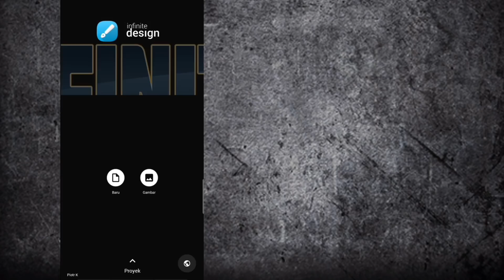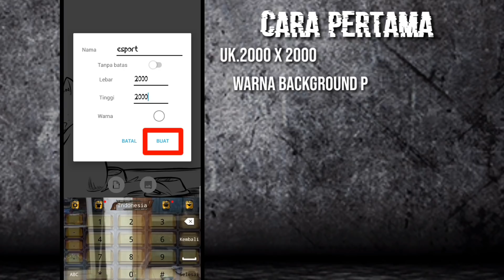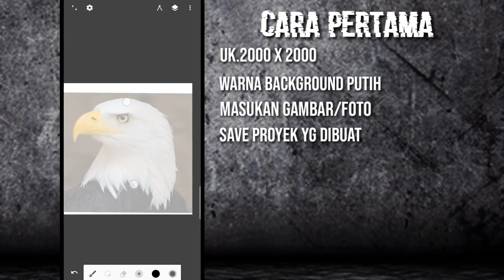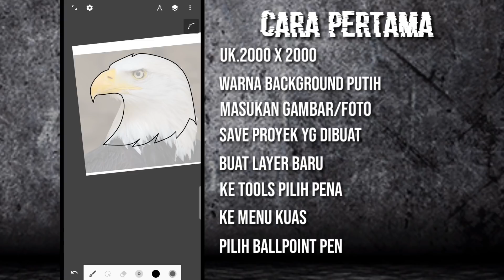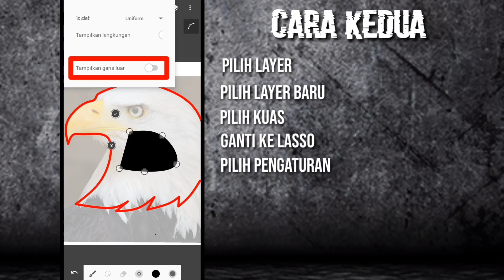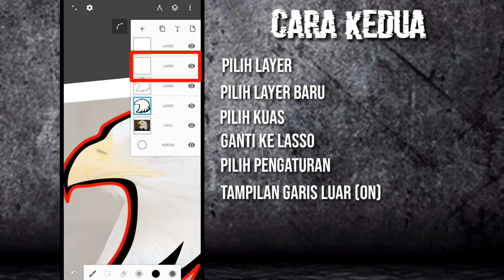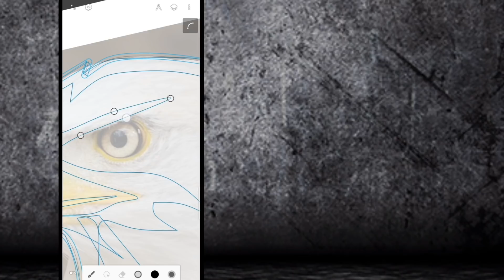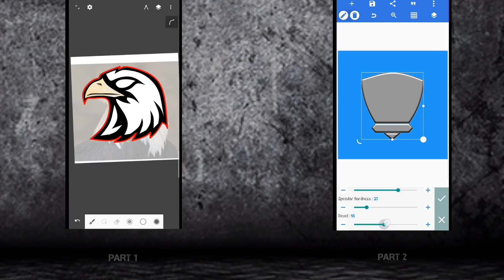cara membuat logo ESPORT di android TUTORIAL INFINITE DESIGN PIXELLAB PART 1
tutorial sekarang cara membuat logo esport.
kali ini tutorial yg di buatkan di bagi part 1 dan part 2
part 1 : tutorial infinite design
part 2 : tutorial pixellab
untuk membuatkan logo desain , tutorial yang diberikan lengkap dengan adanya cara membuat tameng.yg biasanya tameng cuma ngambil di google.yang mana logo esport sering digunakan buat gamer gamers mobile legends.
selain itu tampilan logo esport ini juga berbentuk logo 3D/sport logo.

semoga penjelasan tutorial kali ini bisa bisa membuat kalian cepat bisa dalam membuat disain dan logonya.
tutorial yang diberikan sangat lengkap.dari foto dijadikan desain kemudian ke pembuatan logonya.
untuk memudahkan bagi pemula yang mau belajar membuat logo desain di lanjukan ke pembuatan logo esport.
logo esport tutorial ini sendiri juga sebagai bentuk kepuasan gamers.

untuk minggu depan ada tutorial pembuatan mouckup di android

semoga bermanfaat :)
van chimex